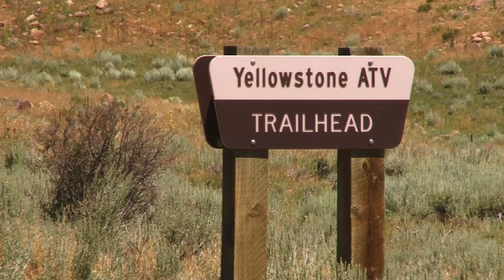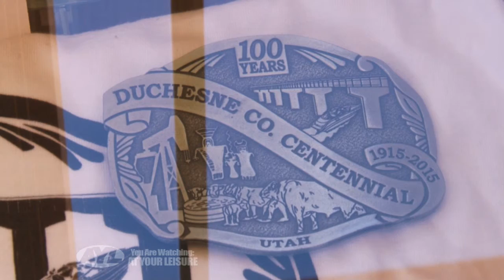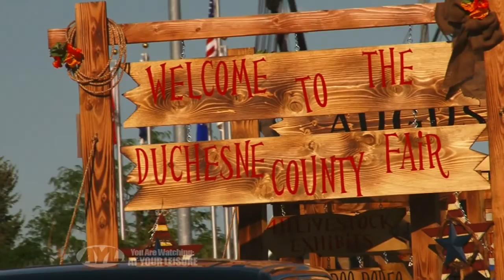Duchesne's Yellowstone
Steven is in Duchesne's Yellowstone. This is not the Yellowstone you would expect. This is Yellowstone Canyon in Duchesne County and a great place to bring the family via ATV.

2469 E. 7000 S. Suite 110
Salt Lake City, Utah 84121